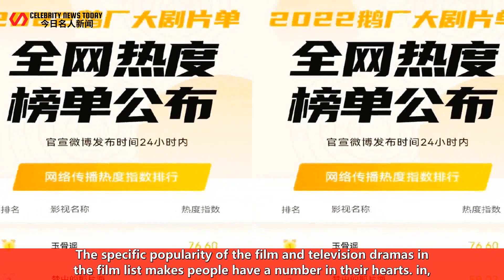The latest hot list of the whole network was announced, and Xiao Zhan's "Jade Bone Remote" ranked fi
*Celebrity News Today 247 2022/06/25 : The latest hot list of the whole network was announced, and Xiao Zhan's "Jade Bone Remote" ranked first, and another work was also listed. ...
 The latest hot list of the whole network was announced, and Xiao Zhan's "Jade Bone Remote" ranked f